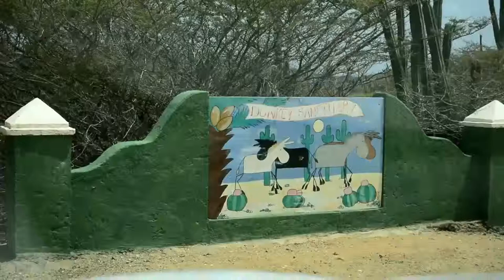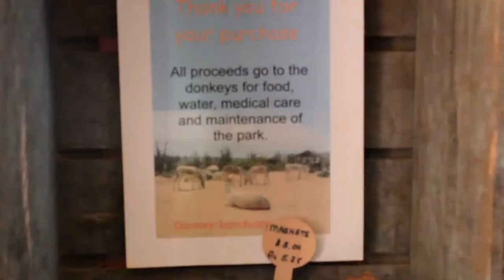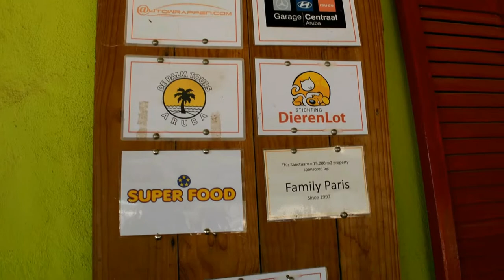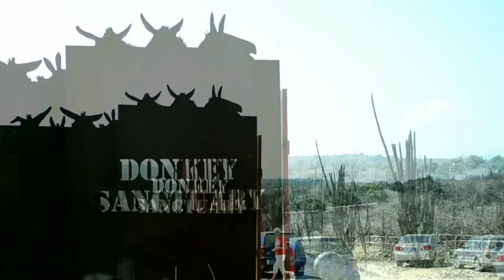Donkey Sanctuary version fun for khloe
KIDS ENTERTAINMENT
Khloe  visits Aruba's Donkey Sanctuary.
Wild donkeys in Aruba
filmed with nikon d5200, go pro 4 , samsung camera, edited by soraya dewi P.